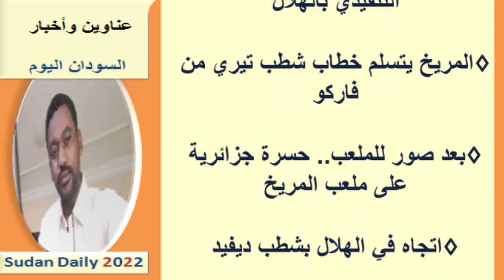عناوين الصحف السودانية اليوم السبت 5 فبراير 2022م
عناوين الصحف السودانية الصادرة اليوم السبت 5 فبراير 2022م
يمكنك متابعتنا عبر منصاتنا على :
صفحة الفيس بوك :

صحف الخرطوم
صحف السودان